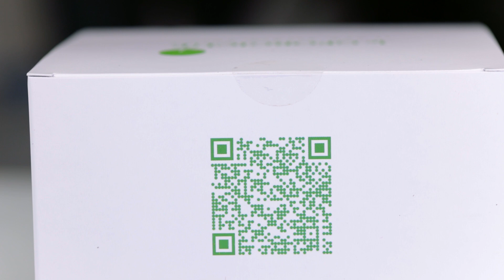Stephania erecta a riposo vegetativo, come prendersene cura?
Le foglie ingialliscono e cadono, il riposo vegetativo è ormai alle porte!

Come facciamo a prenderci cura della nostra Stephania erecta in modo che possa superare il periodo di dormienza nel modo migliore? È ora di scoprirlo!

Music Credits
Sigla: